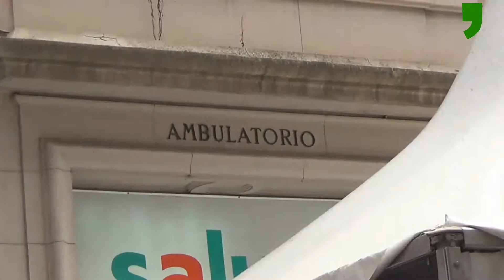NOTICIAS 07 06 2021 LUNES